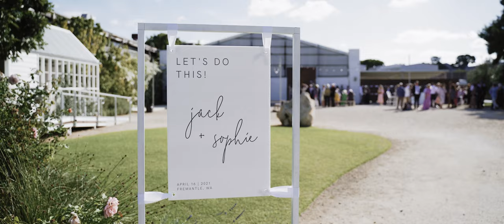Sophie + Jack's wedding at the Assembly Yard Fremantle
Jack + Sophie

Videography | Blake Projects
Photography | Amanda Afton Photography
Venue | Assembly Yard
Florals | Honeybunchbotanicals
Dress | @hobnobbrides (IG)
Livestream | Hivemind Media
Celebrant | Kiss Me You Fool Dilhari
Hair | @lorendempseyhairdesign
Pizza | Fire Truck Pizza Company